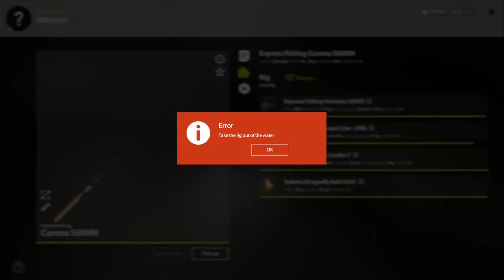russian fishing 4 !! Pike/Perch